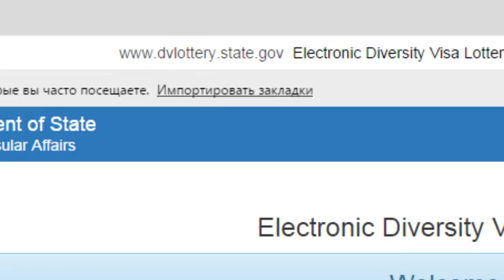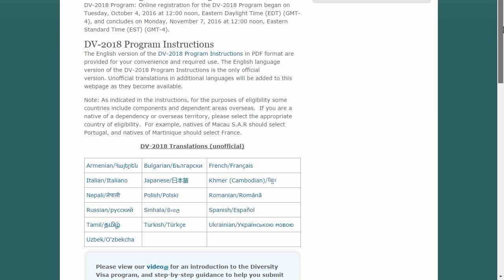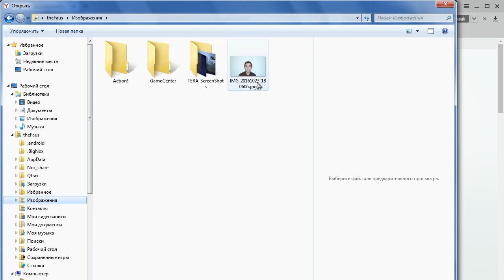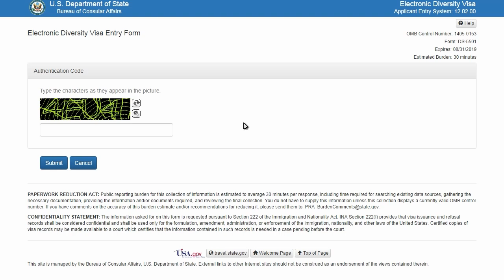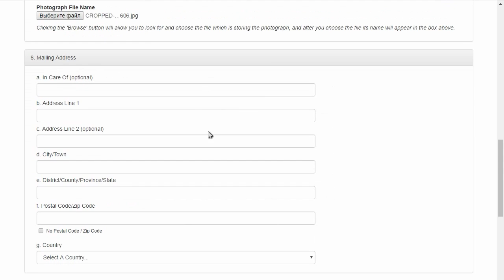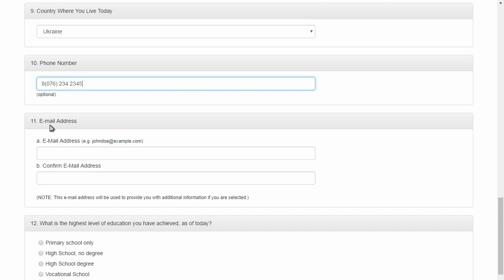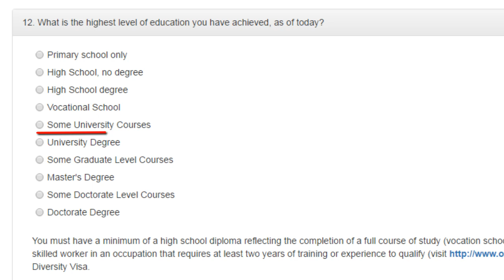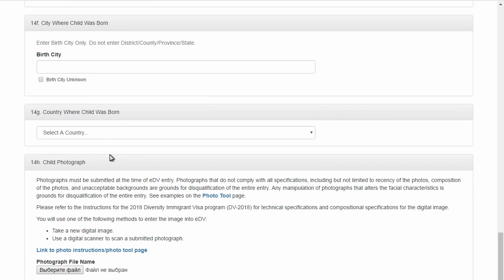Как заполнить анкету на лотерею грин карты?